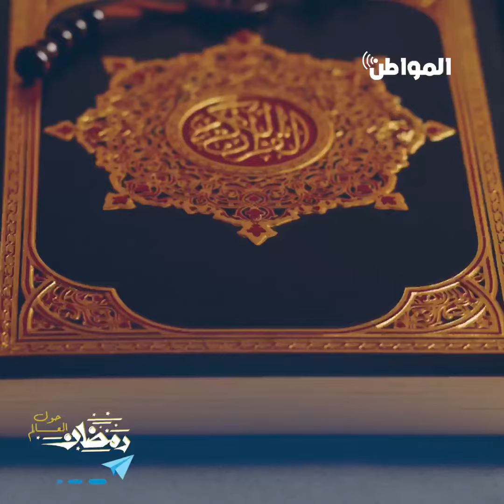رمضان حول العالم - باكستان.. حرب البيض وعرس الأطفال